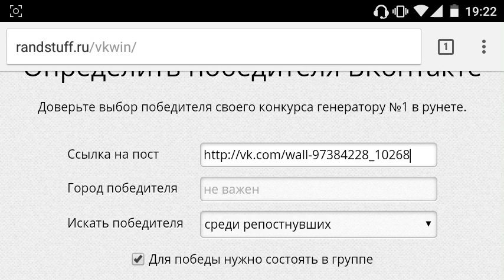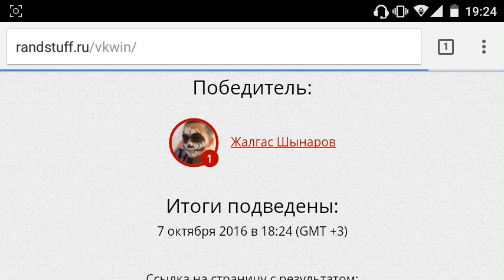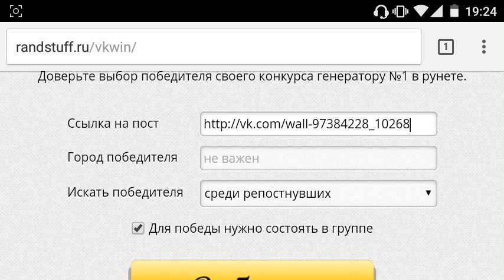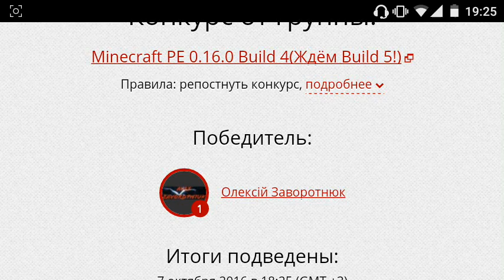Итоги Мини Конкурса